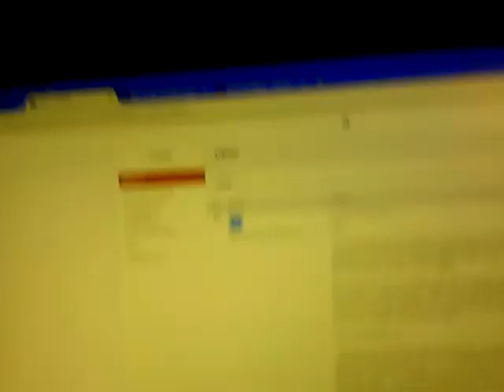I've Been Offered YouTube Partnership (Should I Ac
You decide, accept or decline???
please help me come to a conclusion
THANKS
comment opinions down below please.